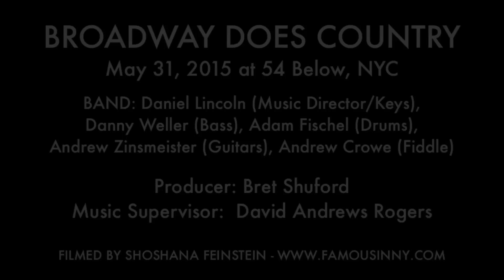Laura Osnes & Erin Mackey - "I Cried" (Leslie Becker)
BROADWAY DOES COUNTRY
May 31, 2015 at 54 Below

BAND: Daniel Lincoln (Music Director/Keys),
Danny Weller (Bass), Adam Fischel (Drums),
Andrew Zinsmeister (Guitars), Andrew Crowe (Fiddle)

Producer: Bret Shuford
Music Supervisor:  David Andrews Rogers

I'm Bret Shuford Broadway Actor, Life Coach, and one-half of the Broadway Husbands. On this channel, you'll find Creative coaching,  from an openly LGBTQ certified Life Coach. I make suggestions to help improve your life in the pursuit of your dreams.

Want to learn about more ways to grow your Instagram following without growing crazy, check out and apply for the CreatiVisibility Program here:

What ideas do you have for this channel? Let me know

Looking for a new podcast? Check out ‘The CreatiVisibility Podcast’ where I bring you influential guests and teach you the tools to live authentically and shine brighter in your field!

Camera used on this video
Microphone used in this video
Light used in this video